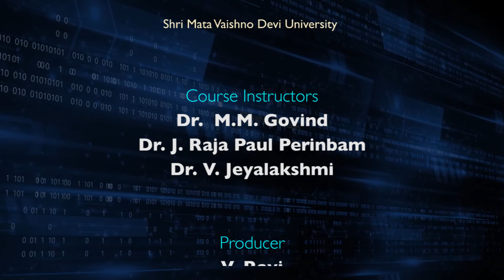Digital Electronics and Microprocessor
Dr.V.Jeyalakshmi, Professor, Anna University